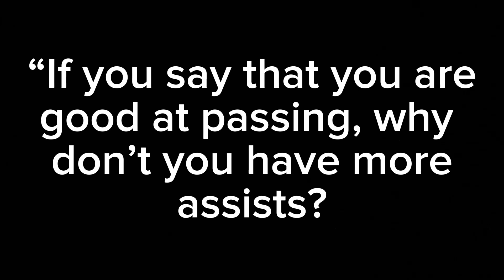My Biggest Weakness in TPS Ultimate Soccer Roblox